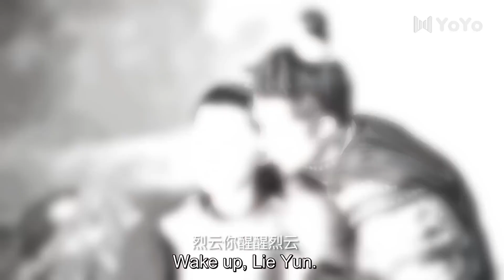He was in coma,she didn't hesitate to block sword with her body to save him💗FollowMy Dear General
Drama Name: Follow My Dear General